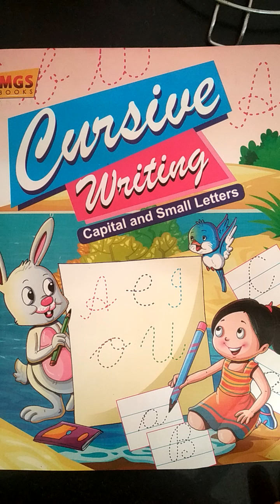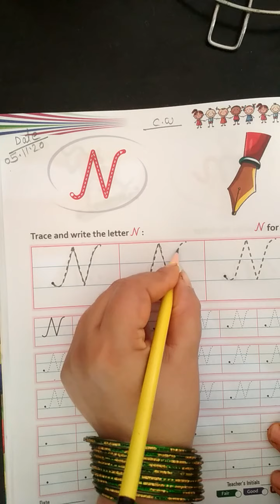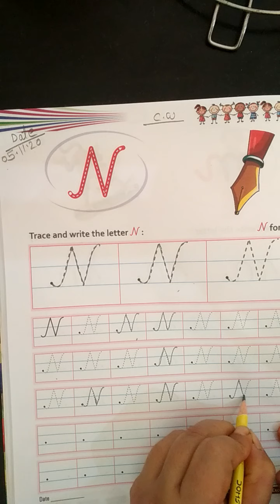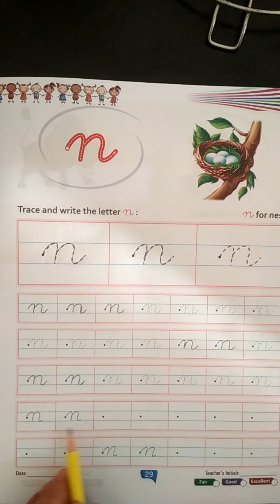Class ukg cursive writing book ( page no 28 and 29)